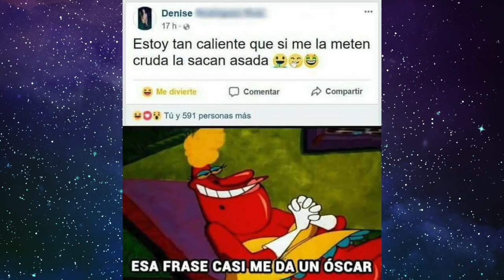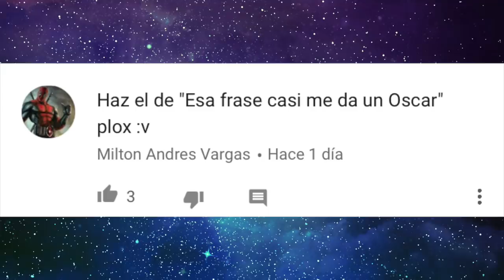Esa frase casi me da un Óscar | La Historia Detrás del Meme